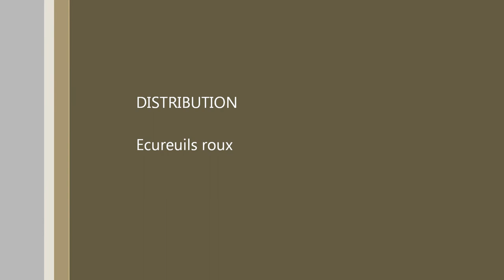Ecureuils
Trois écureuils roux à l'assaut d'un nid de faucons perché à 20 m du sol. Comportement exceptionnel d'alpinisme de façade verticale!